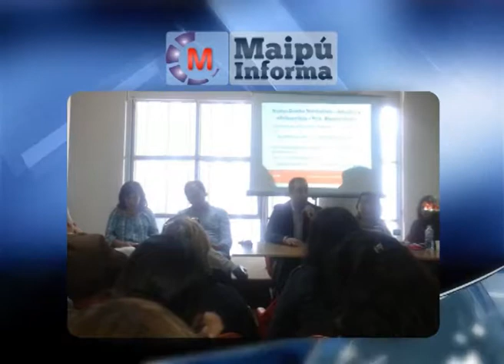EMILIA LARREA, CAPACITACIÓN PARA LA INTERVENCIÓN CON NIÑOS Y NIÑAS